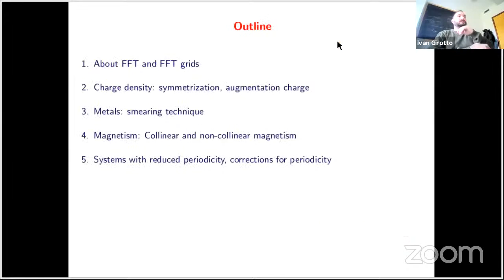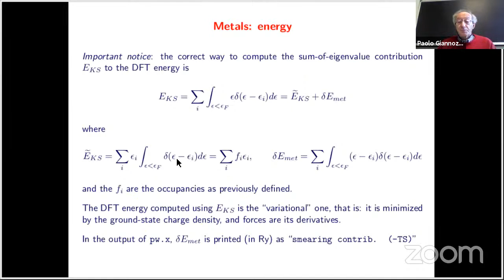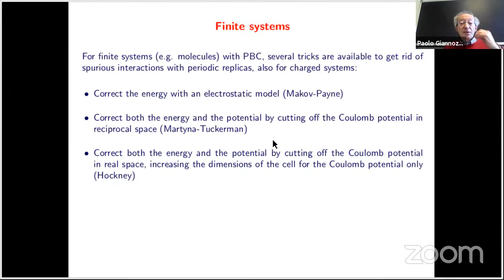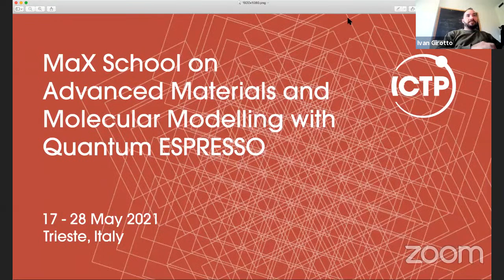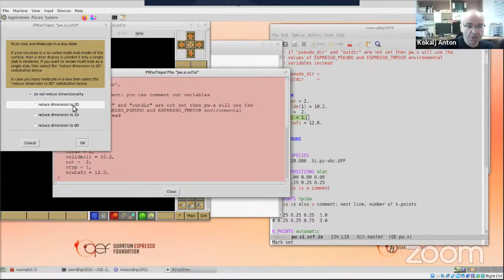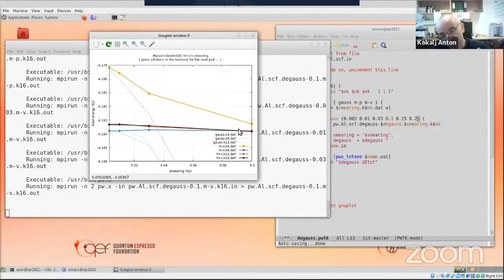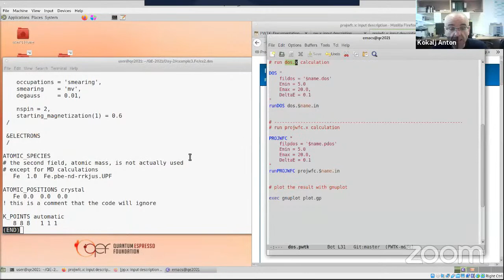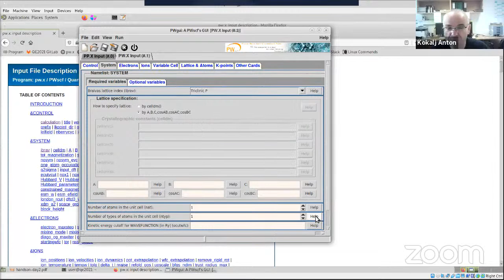MaX School on Advanced Materials and Molecular Modelling with Quantum ESPRESSO-Day 2 Morning